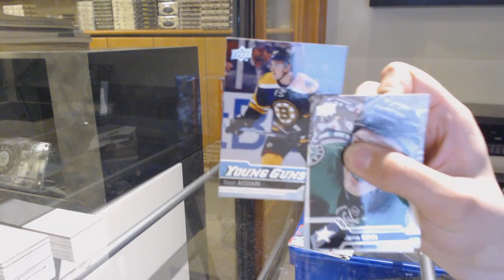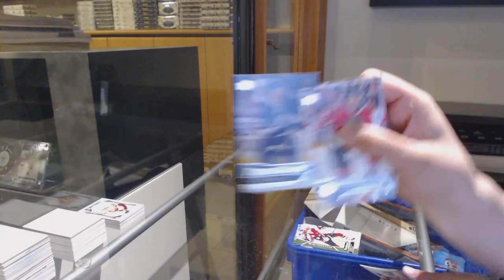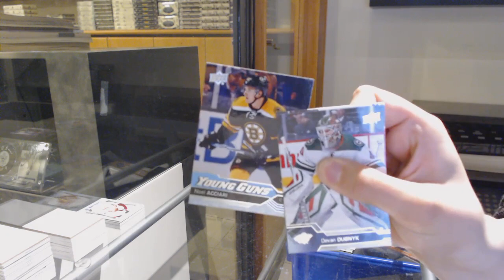16-17 Upper Deck Series 1 Mega Box Hockey 3 Box Break - C&C GB #12,694